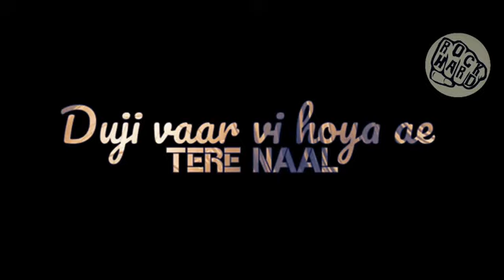New heart touching song 2020💕💜